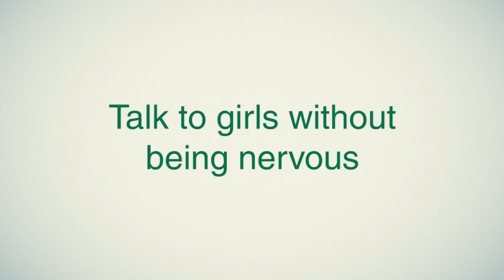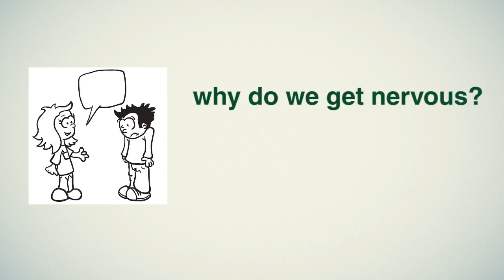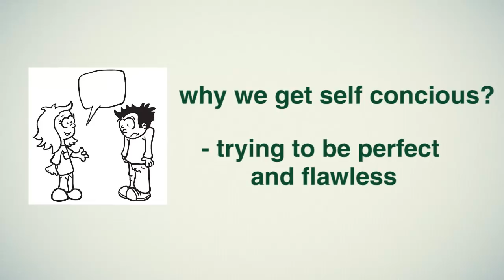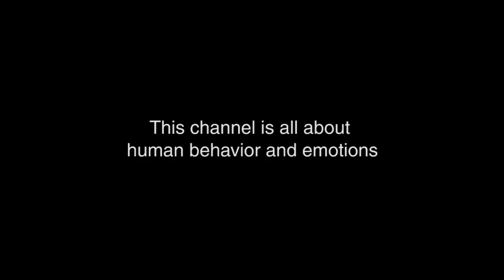Hindi Tips for How to Talk to Beautiful Girls | stuff hai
support "stuff hai" by joining channel membership for just ₹29/month and get exclusive perks

My Microphone